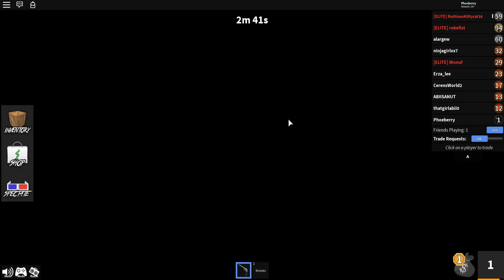PROTECTING THE INNOCENT FROM THE MURDERER | Murder Mystery 2 | Roblox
🍓💕HEY SUBSCRIBERRIES! 💕🍓

OR